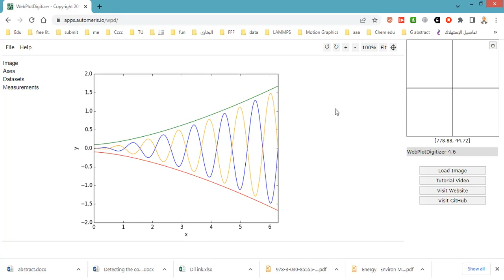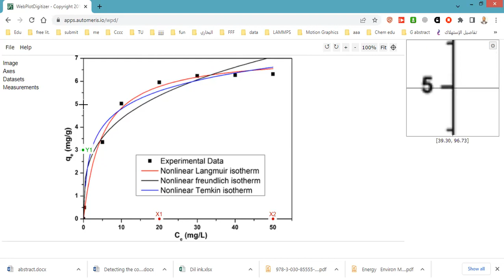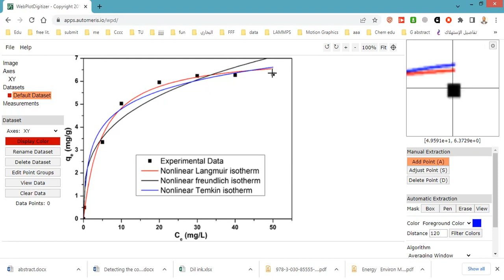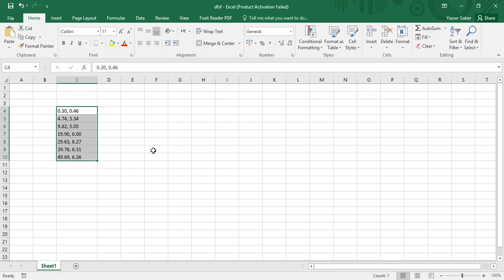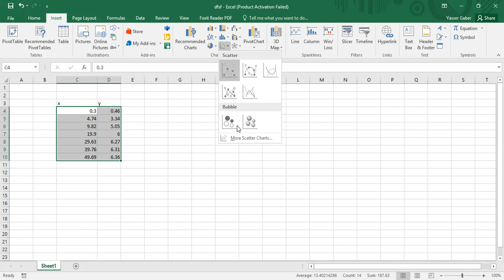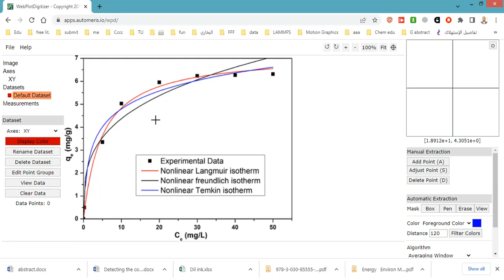1 1 1 مهارة استخلاص داتا من رسمة في بحث أو موقع أونلاين